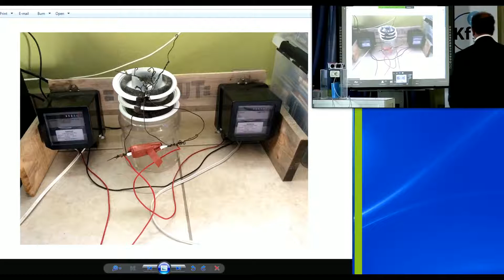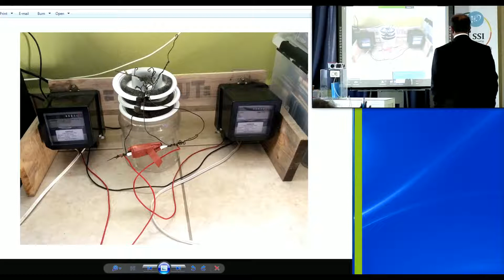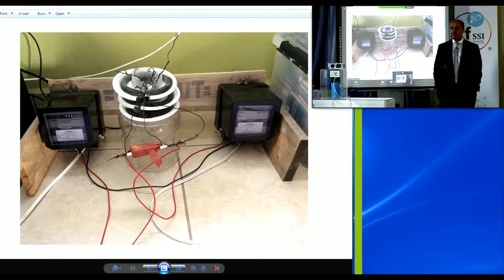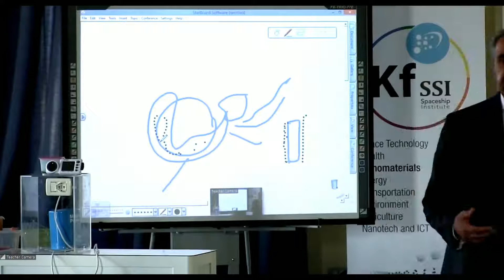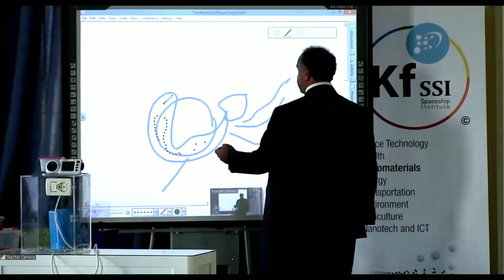Adding NaOH to Seawater Makes Sea Gans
Blueprint Teaching Week 2015